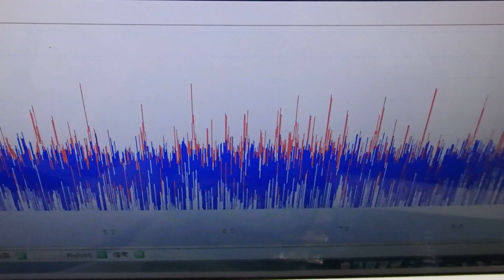超音波と表面弾性波（オリジナル超音波システムの開発技術） ultrasonic-labo